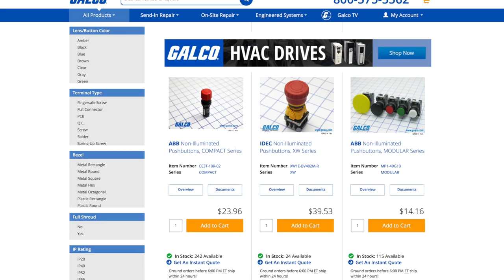How To Install an Emergency Stop Switch on a Control Techniques M700 Drive | Galco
In this how-to video, we demonstrate how to mount and install an emergency stop switch on a Control Techniques M700 AC Drive.

With respect to the usage, installation or assembly of any products described in this video, Galco Industrial Electronics, Inc., a Michigan corporation, encourages you to follow the requirements and/or guidelines of: i) the Occupational Safety and Health Act of 1970, Public Law 91-596, as amended, and all laws, rules and regulations implemented in relation thereto; ii) the National Electric Code®; and iii) NFPA 70E®. Any installation, assembly or work described in this video should be performed by a qualified licensed electrician. GTV, Galco, galco.com, Galco Industrial Electronics,
and Galco Industrial Electronics, Inc. are registered and/or pending registered trademarks under the U.S. Patent and Trademark Office, assumed names, registered domain names, and/or trade names of Galco Industrial Electronics, Inc., a Michigan corporation.